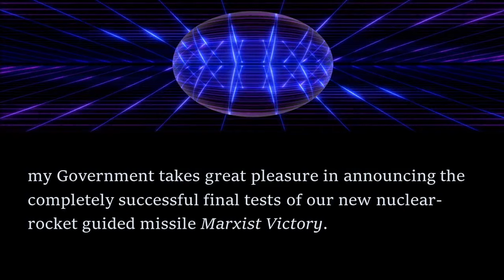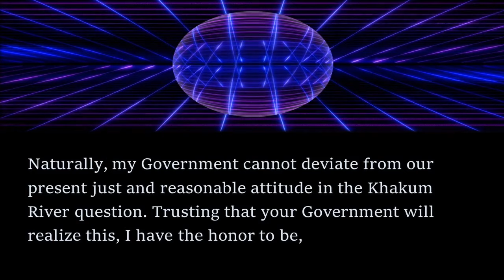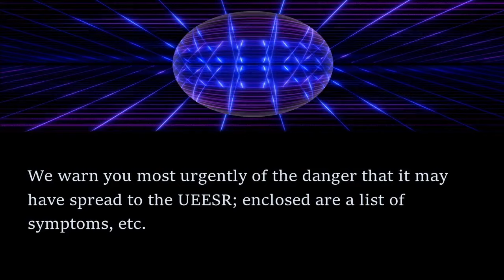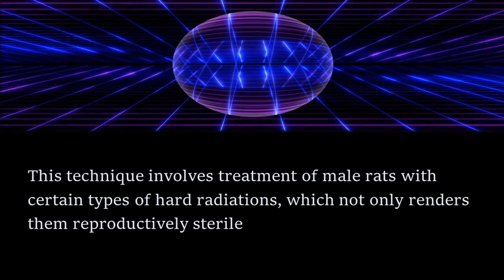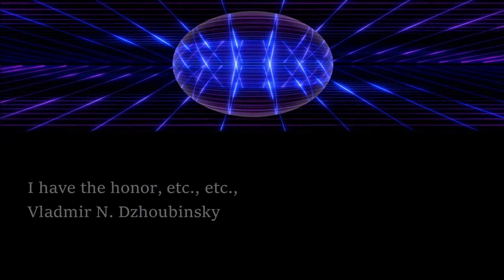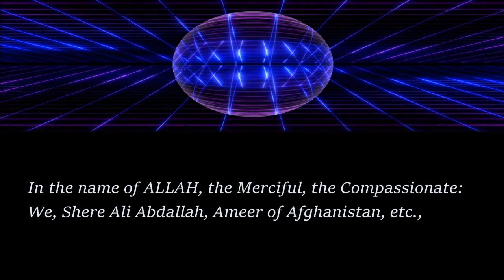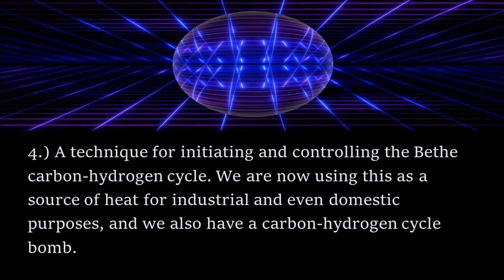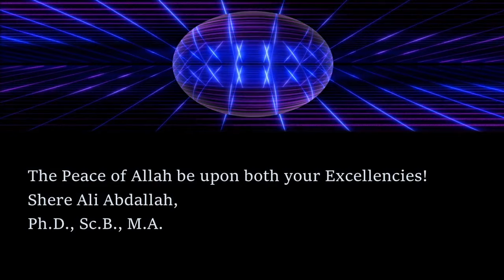CRAFTY Sci-Fi Read Along: Operation R.S.V.P. - H. Beam Piper | Bedtime for Adults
In this read along audiobook, I share a smart short story by H. Beam Piper.

The story first appeared in the January 1951 edition of Amazing Stories and is available as a public domain work on Project Gutenberg. To get the text of the story for free, head

If you enjoyed listening, check out this cold war short story by H. Beam Piper - The Answer by clicking the